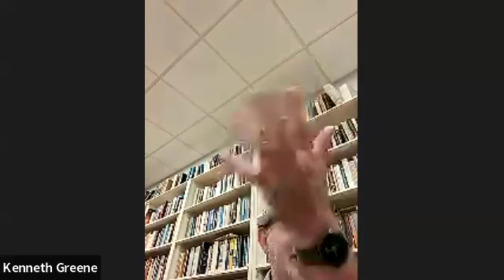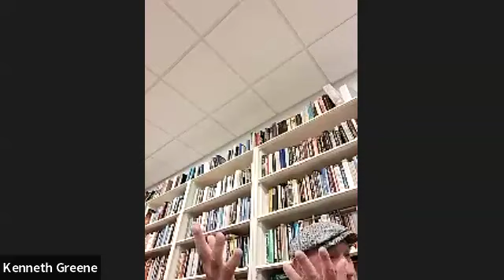daf yomi 5 7 2024